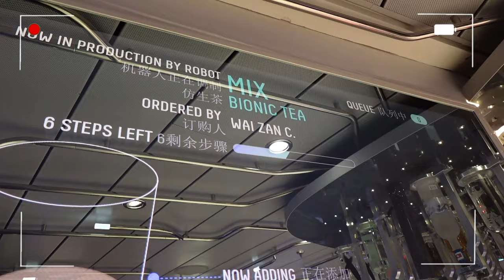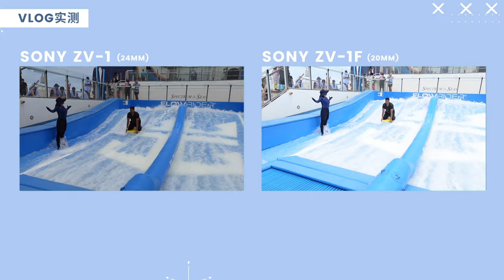去坐Cruise啦！船上5天4夜Vlog！带上最新Sony ZV-1F相机！新手能用、Vlog必备！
各位!! 我从游轮回来啦!!! 真的 太 太 太 好 玩 了啦！

一直以为在游轮会很闷，结果一点都不！
5天4夜完全就是吃饱睡 睡饱吃，
玩船上的设备、靠岸就下船玩，
建议带朋友一起去会更好玩呀！❤ （两个人的话可能有点闷）

然后啊！这次带上Sony最新推出的入门款Vlog相机：Sony ZV-1F
超好用！而且平价啊啊啊啊啊
一起来看影片吧！

🚢 我坐的船：Spectrum of the Sea, Royal Carribean
- 5天4夜
- 全包哦（阳台房间、一天5餐、娱乐设备）